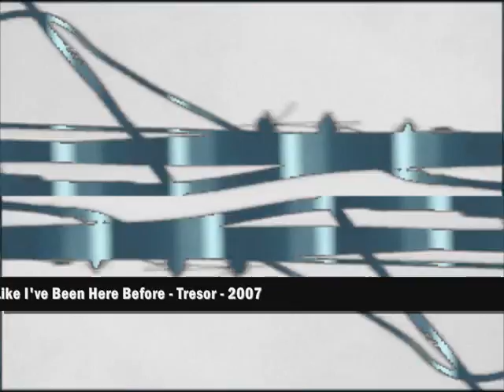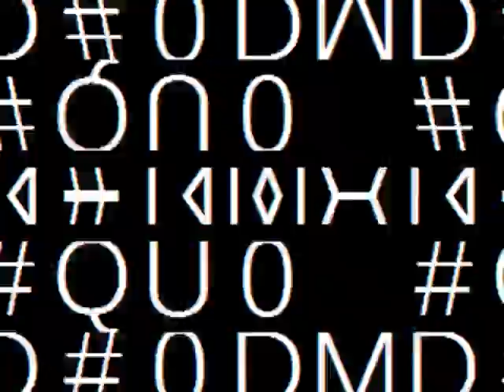Oscar Mulero - Like I've Been Here Before - Tresor - 2007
Techno track from Oscar Mulero's "Only Dead Fish Go With The Flow" 12" on Tresor records. Released 2007. Visuals created by me. Enjoy.